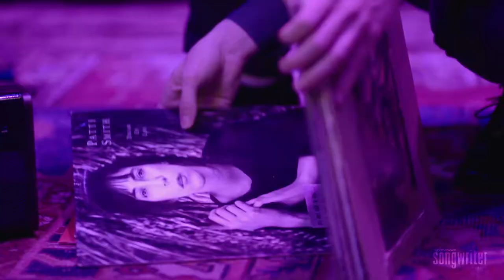Off the Record with Rodney Crowell | American Songwriter Exclusive Interview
Rodney Crowell joins American Songwriter's Joe Vitagliano at The Gibson Garage for this exclusive interview in Nashville to chat about his approach to songwriting, the inspiration behind his upcoming album 'Triage,' and the recording process.